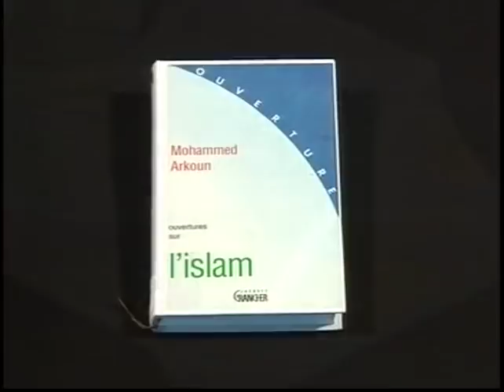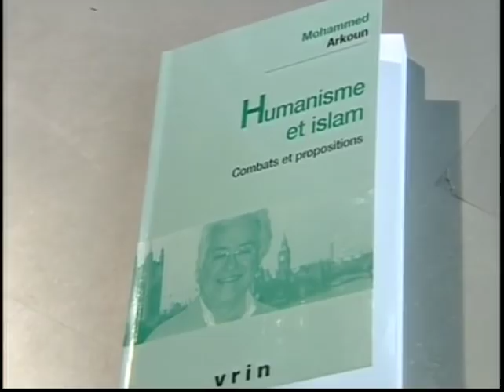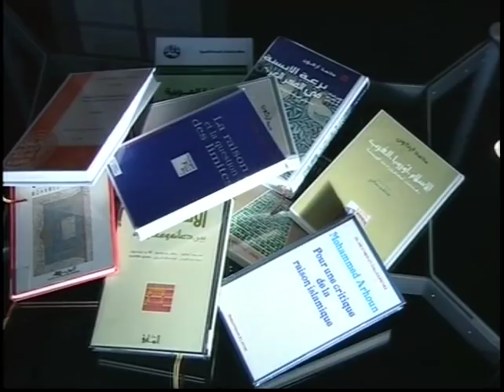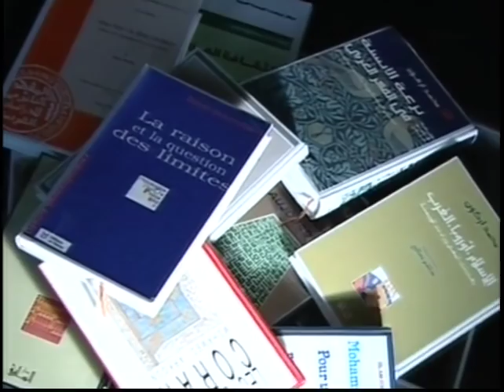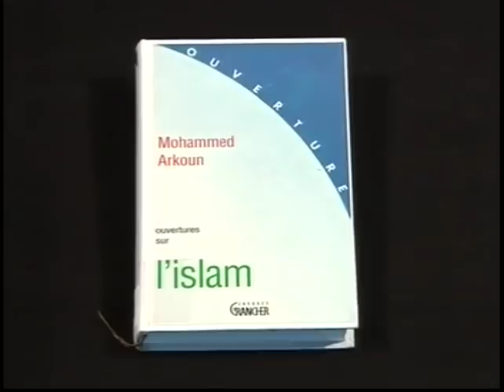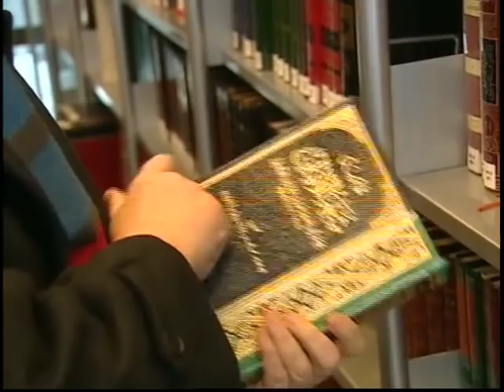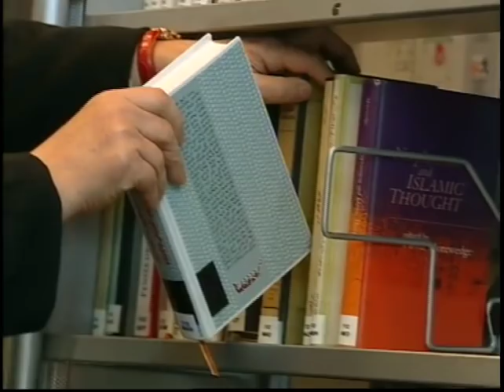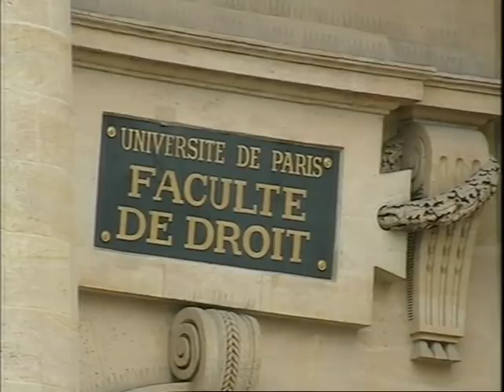مسارات على الجزيرة مع محمد أركون